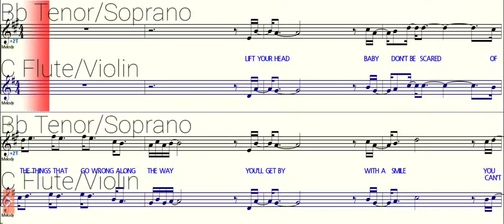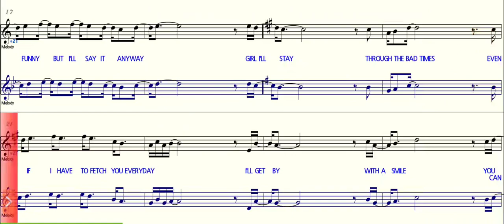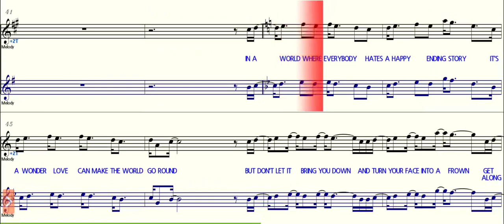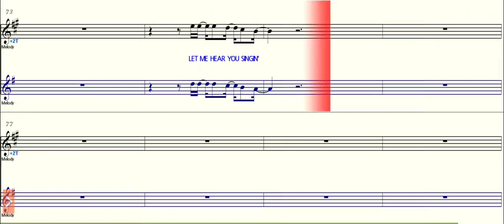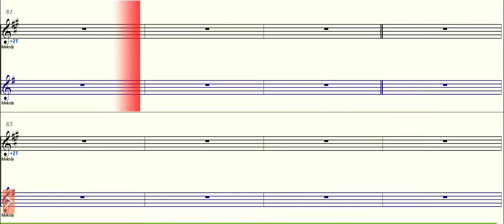With A Smile - Bb Saxophone - C Instruments - Play Along Sheet Music Backing Track